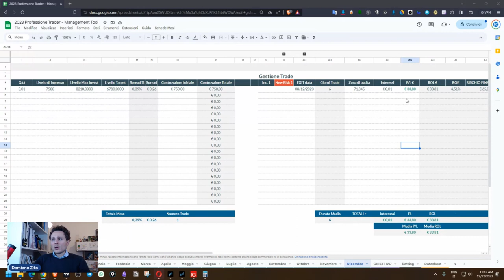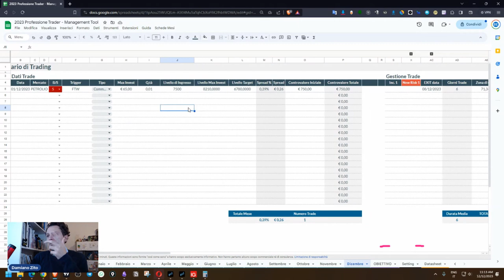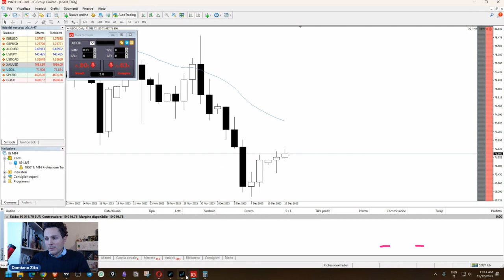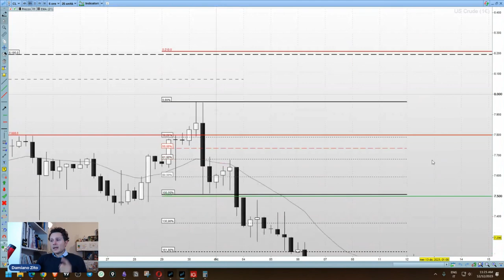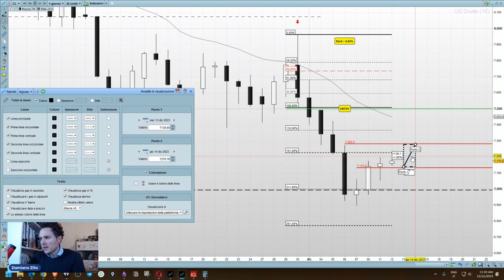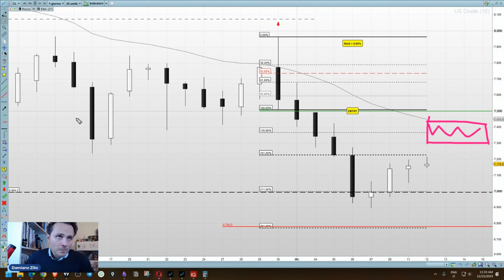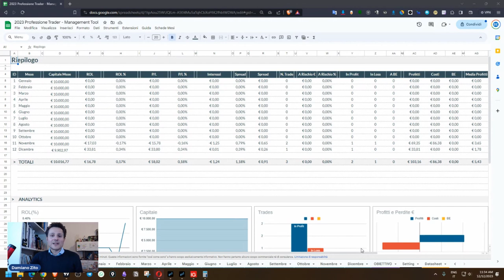Ho incassato sul Petrolio: +0.34% | Professione Trader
Dopo sei giorni di mercato ho deciso di incassare il mio trade short sul Petrolio.
Nella giornata di venerdì il mercato dopo aver fatto un bel movimento fino i 70$/barile non ha più dato conferme di voler continuare il movimento ribassista.

Dopo una valutazione sul mio trade in termini di:
- obiettivo mensile
- amministrazione
- volatilità
ho deciso di incassare e attendere una nuova conferma operativa.

Nel video analizzo le mie decisioni e il processo che mi ha portato a questa conclusione leggendo la Price Action del grafico.

= CAPITOLI =
00:00 Diario di Trading
03:25 Gestione attiva
08:50 Perché ho chiuso
11:56 Le variabili decisionali
16:35 Rischio Rendimento vs Amministrazione
20:26 La Volatilità sul Weekly
23:04 Outro👉Vieni a fare trading con noi: